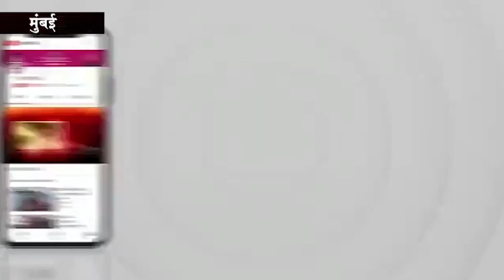विद्यार्थी संगठनों द्वारा भारत बंद का आज अमृतसर में इसका असर पूरी तरह देखने को मिला